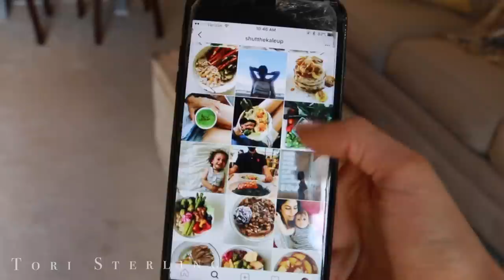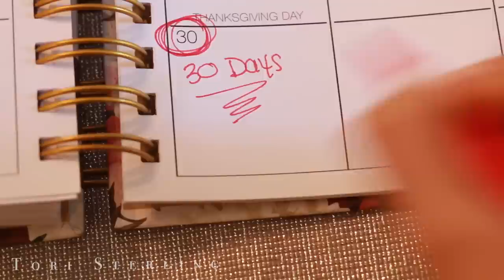Tips for Starting a Healthy Lifestyle | How to Get Healthy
Hello all! This is my very requested video of how to start living a healthy lifestyle & how to get healthy! A healthy lifestyle can be a daunting journey and sorta seem like you don't know exactly where to start so this video will help you. It will show you how to be healthy, ways to get ready, how to start being healthy, tips for starting and tips for living and maintaining a healthy lifestyle. Enjoy!

♡ MaLuca "I Couldn't Leave You"

B O O K S   &   D O C U M E N T A R I E S    M E N T I O N E D

♡ "Skinny Bitch" (Book)
♡ Vegucated (Doc.)
♡ Cowspiracy (Doc.)
♡ Fat, Sick, & Nearly Dead (Doc.)

Xoxo, Tori